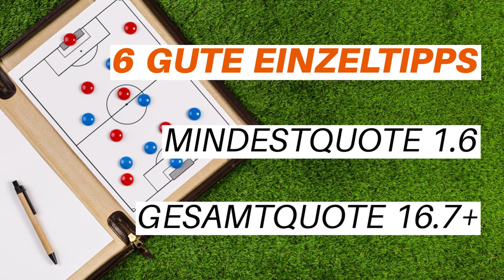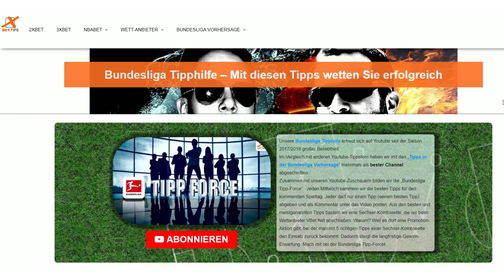Die besten Tipps der Bundesliga-Tippforce am 2. Spieltag 2018 / 2019 mit der Sechser-Kombiwette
bundesliga vorhersage
bundesliga tipps
bundesliga expertentipp
bundesliga prognose
fussball tipps
expertentipp bundesliga
sportwetten tipps
bundesliga tipps vorhersage
wetten tipps
fussball wetten tipps
fussball wetten
wett tipps
fussball vorhersage
fussball prognosen
prognose bundesliga
bundesliga wetten
fußballwetten tipps
tipps bundesliga